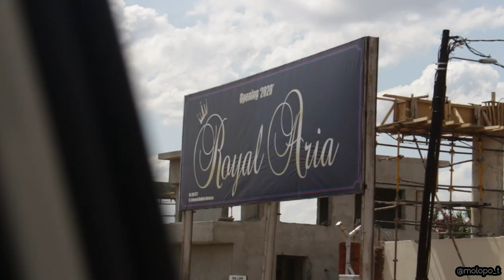TownShip Rollers Vs Gaborone United | Vlog | Gaborone Derby 2022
A behind the scenes of what happened when the city's biggest rivals locked horns in a Botswana Football League encounter at the Royal Aria Stadium. It was number 1 versus number 2

Interact with me on Social Media here.